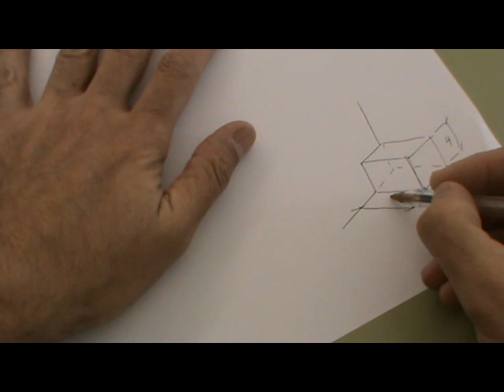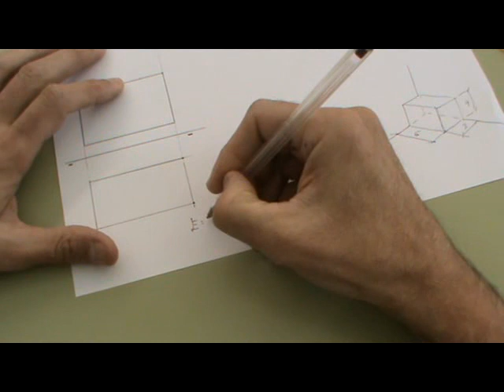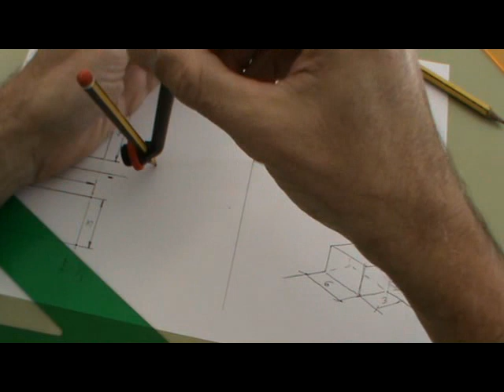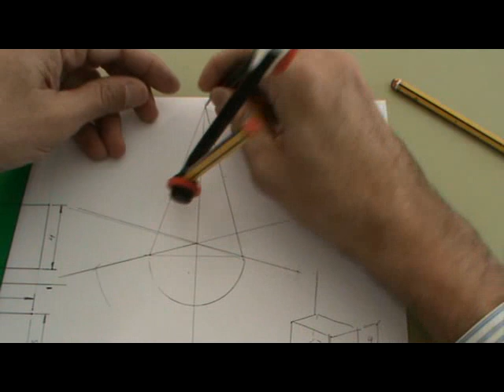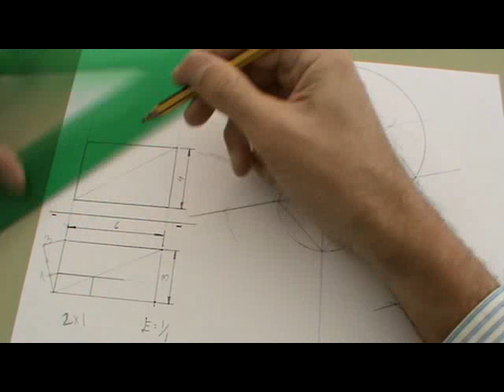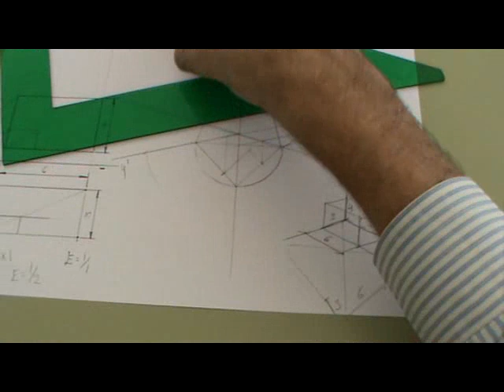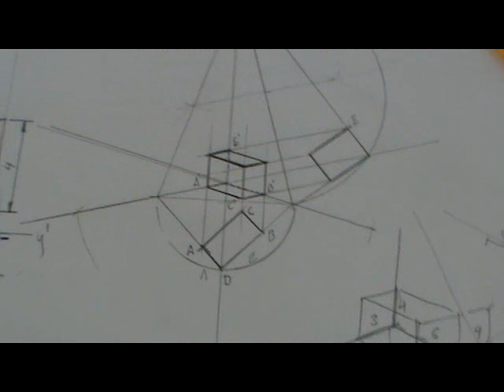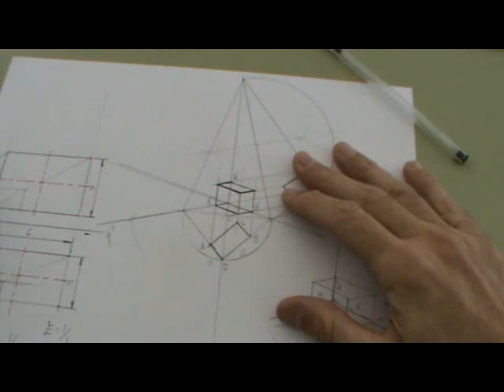Prisma en axonometría dimétrica con vistas diédricas acotadas